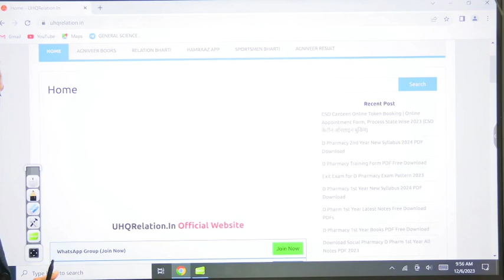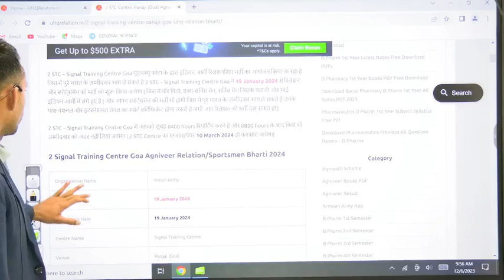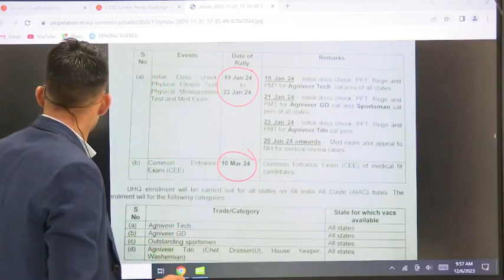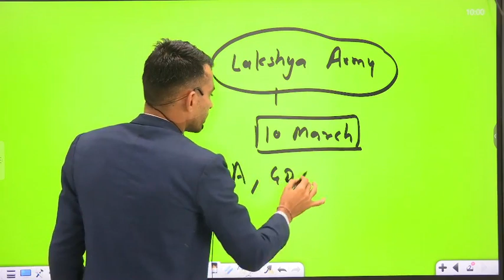GOOD NEWS 🥰 ये 2024 की AGE गणना आर्मी नर्सिंग और GD वालो के लिए हो सकता हैं फायदा 💯